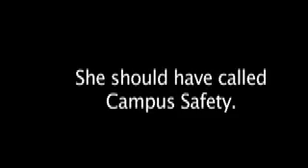Campus Safety: Zombies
Calvin College Campus Safety, protecting its students from all dangers, including zombies!